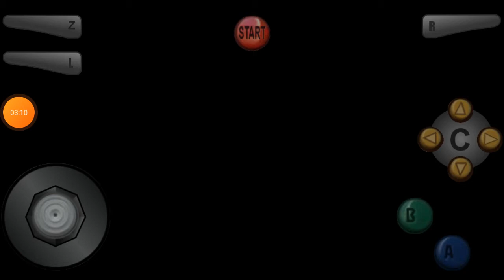Part 2 of this series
Paper Mario